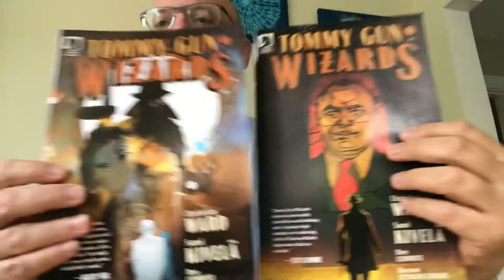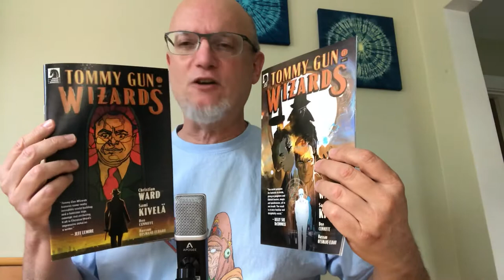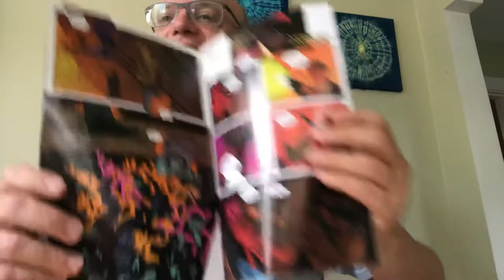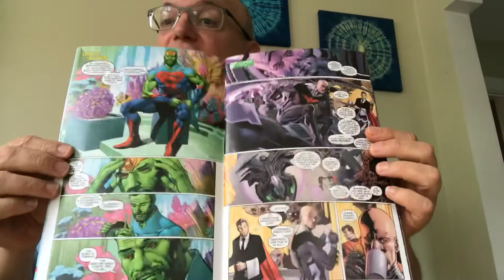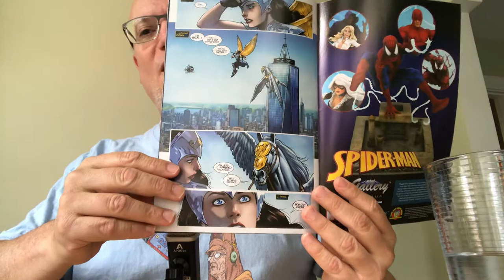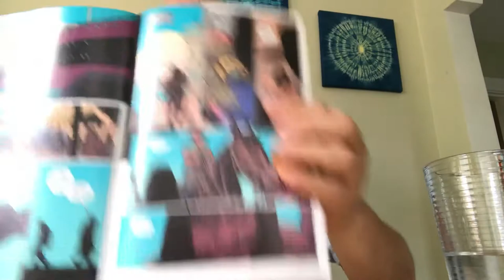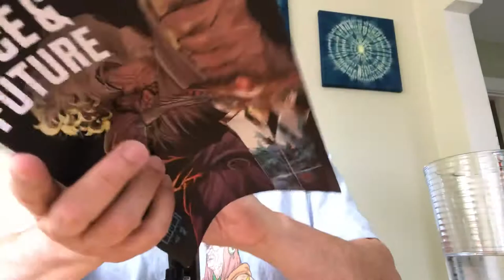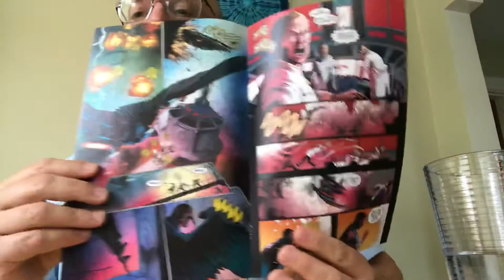Comic book thoughts - speed round (kind of)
Tommy gun Wizards #1 & 2
Lex Luthor one shot
Black Hammer: Age of Doom #12
Valkyrie #3
Savage Avengers #6
Savage Sword of Conan #9
Once & Future #2
Jimmy Olsen #3
Freedom Fighters #9